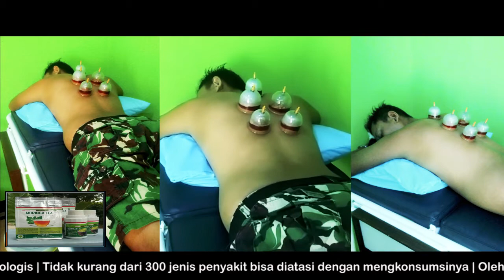Bekam Pada Pasien Insomnia Hingga Tertidur Pulas || Green Klinik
Bila tidak menyaksikan dan mengalami sendiri; pasti tidak akan percaya ini bisa terjadi. Normalnya bila seseorang merasa takut akan sesuatu terjadi pada dirinya, tidak akan merasakan tenang atau rilek ketika dilakukan tindakan.

Pada kasus ini terjadi hal yang sebaliknya, pada awalnya pasien ini benar-benar merasa takut untuk di bekam namun setelah proses bekam berjalan pasien ini tertidur lelap meski terdengar suara disekitarnya dan mengaku tidak merasakan sakit. Subhanallah salah satu keajaiban terapi warisan Nabi.

Green Klinik
Terapi Bekam +++

Terapi bekam dengan pelayanan standar medis. Praktek tiap hari jam 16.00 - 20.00 Wib. Perum gading junti asri blok C3 No. 41 Katapang Soreang Kab. Bandung.